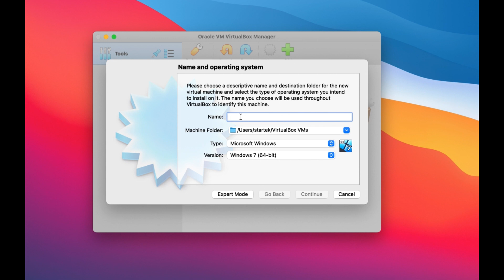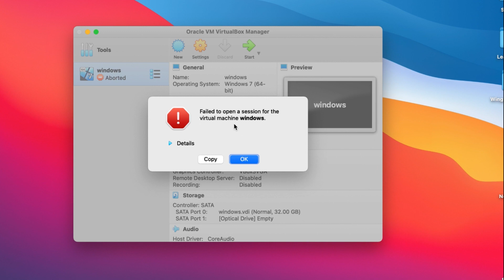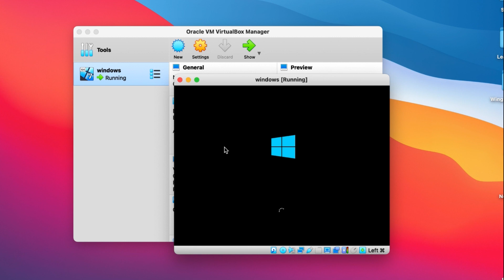How to fix virtual box error (Failed to open a session for the virtual machine windows) on macOS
Failed to open a virtual machine window session is a common error on macOS while using a virtual box. This video provides how to fix virtual box issues and install windows OS in mac using virtual box.
This video also shows how to use a virtual box and install windows 10 on a mac using a virtual box.